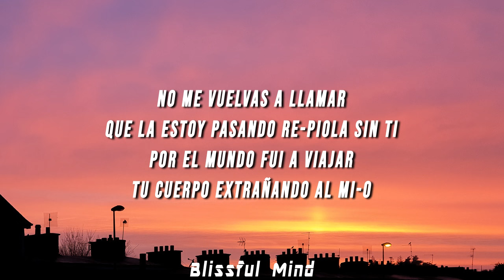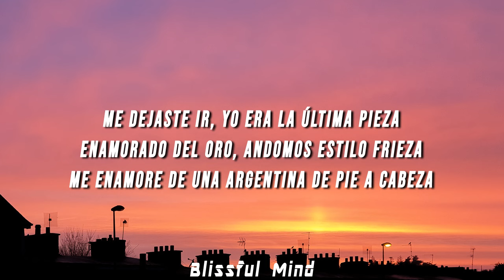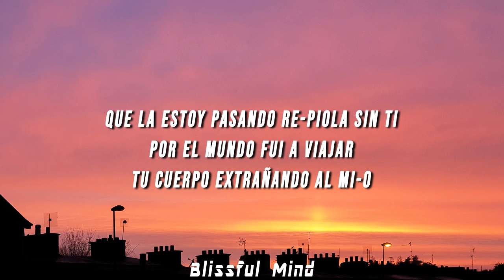Mazze - MATE (Letra/Lyrics)